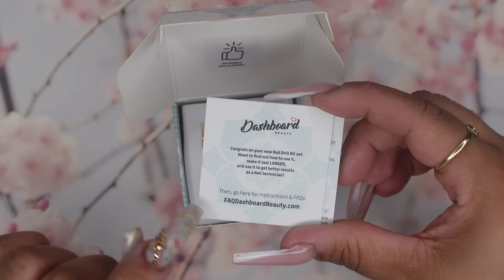Colorful Hard Gel Nails | Saviland Gel Paint | Hard/Builder Gel Nails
MelodySusie:
Sets Nail Co: Lissette10 (10%off your order)

**📦 Nail Mail📦**
Lissette Cruz